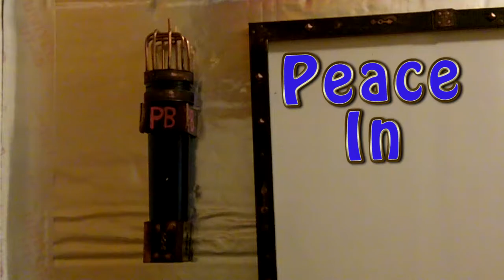Climate Change Extinction On A Mass Scale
This video explains how humans are facing mass extinction the same way the Woolly Mammoths did 5,600 years ago.